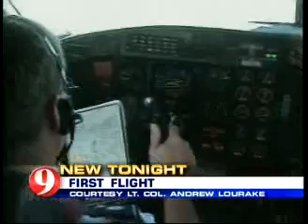amputee pilot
Prosthesis allows DoD above knee amputee to fly again